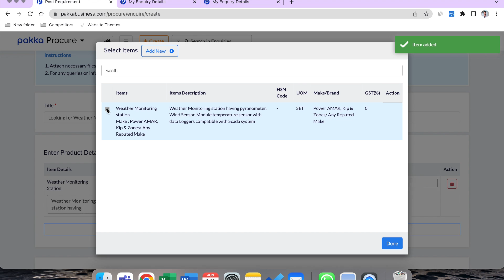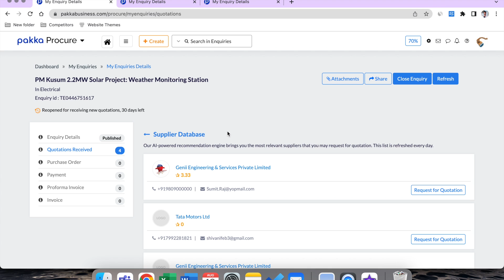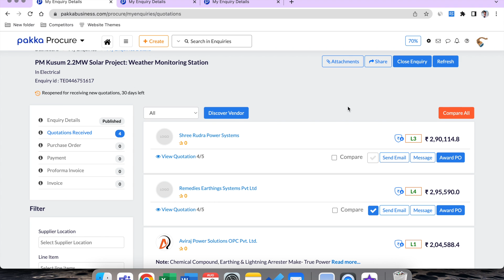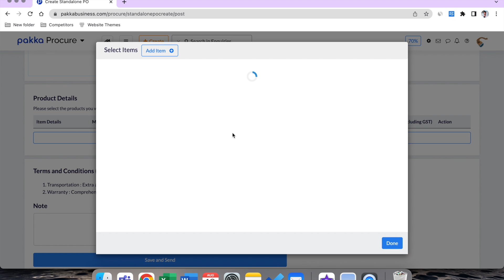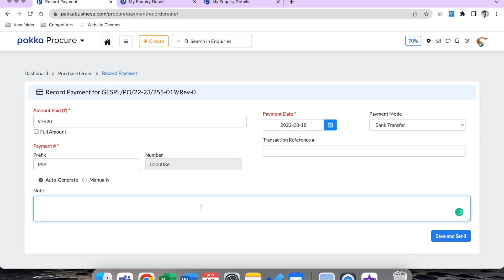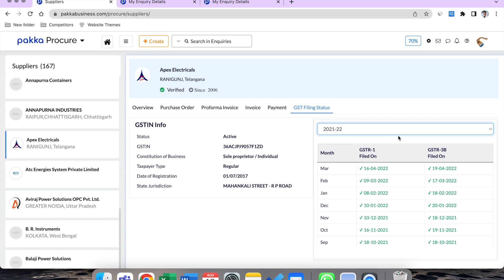How to save upto 15% in Procurement Cost? | Procurement made easy | Pakka Business Demo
It's a demo video of how Pakka Business could help businesses save upto 15% in procurement cost and 70% reduced procurement lead time.

The following steps help you save crores in procurement cost.

    1. Select the category, provide the necessary details and hit the post button. Boom Your enquiry is live now
    2. Now seat back and relax! Receive quotations PAN India in few hours.
    3. Compare the offers with price, warranty, pricing terms, delivery schedule and transportation
    4. Shortlist the best supplier and award PO.
    5. Receive PO acknowledgment from suppliers.
    6. Record payment against the PO or PI raised by your supplier.
    7. Automatic email sent to suppliers
    8. Track GST filling status of your supplier
    9. Insights and reports for better visibility and control

Visit pakkabusiness.com to automate your sourcing and streamline your procurement.